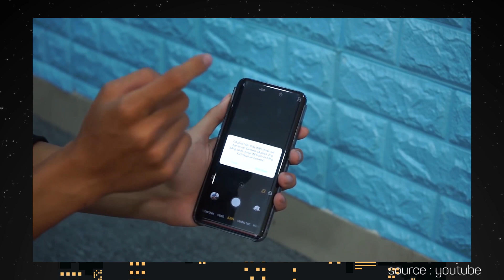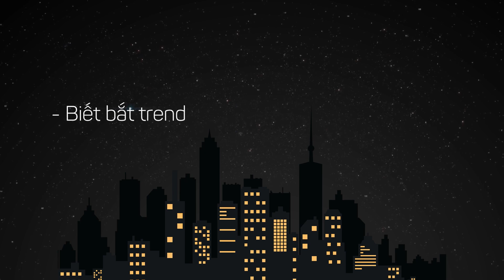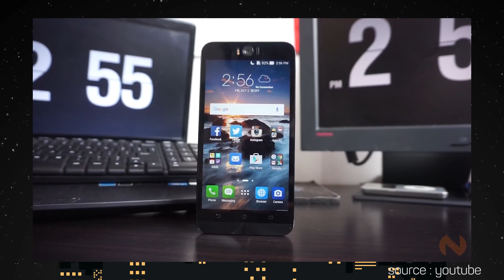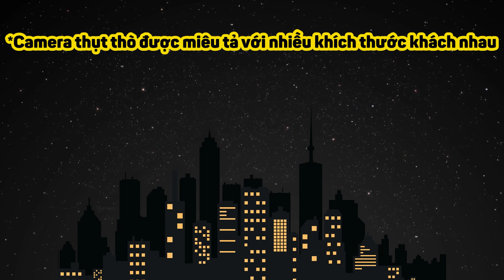Asus khai chiến smartphone có camera thò thụt và màn hình đục lỗ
Tham khảo giá bán

Sau tất  cả Flagship từ Xiaomi hay Oppo giờ đây Asus tích hợp đủ các tính hoa lên siêu phẩm của mình 1 sản phẩm có camera thò thụt và màn hình đục lỗ xu hướng.